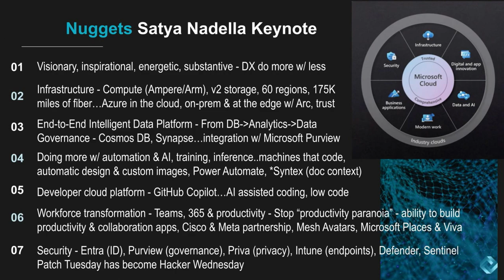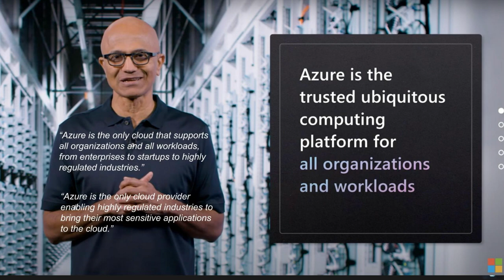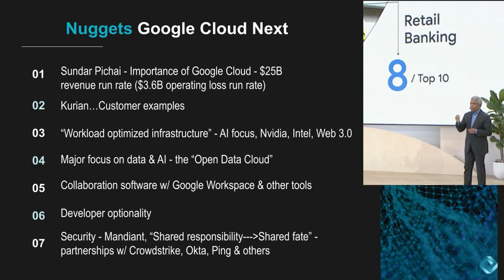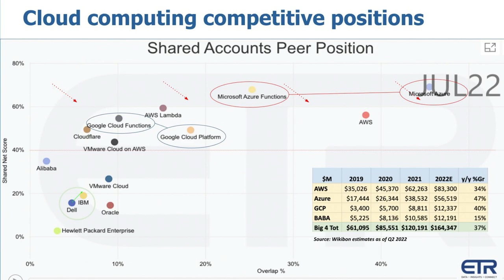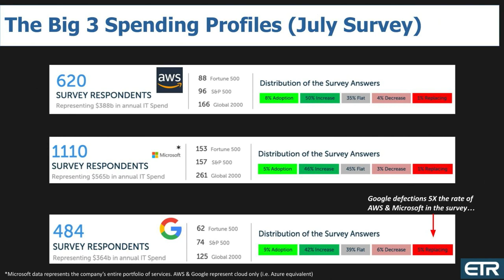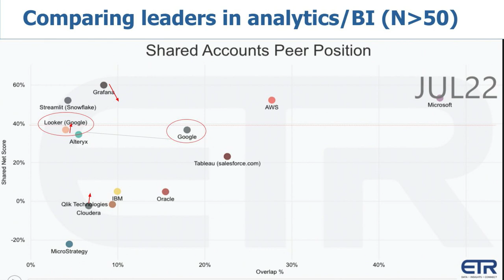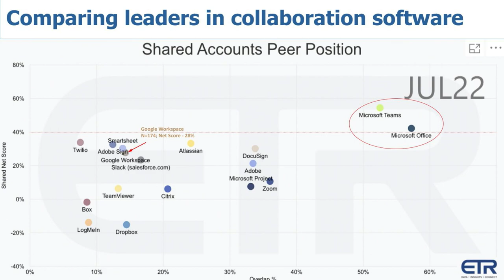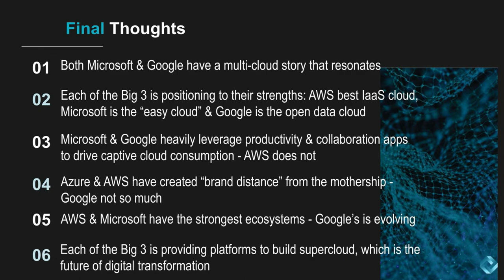Breaking Analysis: CEO Nuggets from Microsoft Ignite & Google Cloud Next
This past week, we saw two of the “Big 3” cloud providers present an update of their respective cloud visions, business progress, announcements and innovations. The content at these events had many overlapping themes including modern cloud infrastructure at global scale, applying advanced machine intelligence, end-to-end data platforms, the future of work, automation and a taste of the metaverse/Web 3.0. And more.

Despite the striking similarities, the differences between these two cloud platforms, and that of AWS, remain significant with Microsoft leveraging its massive application software footprint to dominate virtually all markets; AndGoogle doing everything in its power to keep up with the frenetic pace of today’s cloud innovation which was set into motion a decade and a half ago by AWS.

In this Breaking Analysis, we unpack the immense amount of content presented by the CEOs of Microsoft and Google Cloud at Microsoft Ignite and Google Cloud Next. We’ll also quantify with ETR survey data, the relative position of these two cloud giants in four key sectors – Cloud IaaS, BI analytics, data platforms and collaboration software.